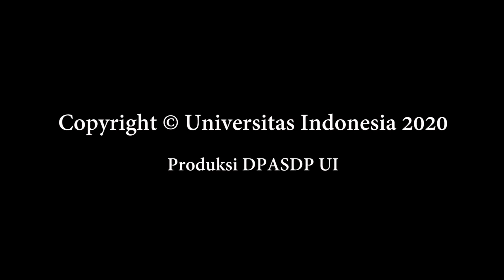Serba-serbi New Normal #4: New Normal, COVID-19 Bisa Hilang?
Dengan menjalankan new normal, apakah COVID-19 bisa hilang?

Kamu penasaran sama jawabannya? Di video kali ini, Dr. Trevino Aristarkus Pakasi, F.S., M.S., Ph.D., Sp.DLP., FISPH., FISCM selaku Koordinator Pelayanan, Pendidikan, dan Penelitian dari Klinik Satelit UI akan menjawab rasa penasaran kamu, loh. Simak yuk di video ini dan nantikan part lainnya!

[semua materi yang disampaikan merupakan opini dari narasumber]